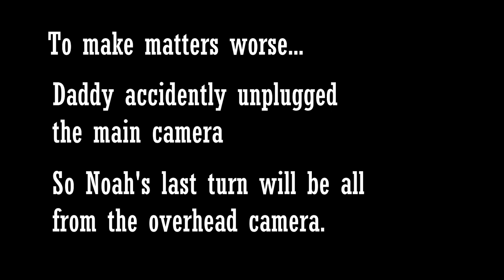🍰 Pancake Art Challenge! YouTuber Version! 😂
Today we do the PANCAKE ART CHALLENGE! This time we make YOUTUBERS and use colored pancake batter!

MUSIC USED IN OUR VIDEOS:
JoshWoodward.com
OTHER MUSIC: